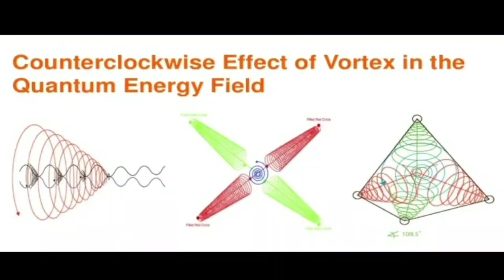Anak Bebas dari Inhaler Asma dengan Terapi Natural Health | Alphaspin | Alphameta